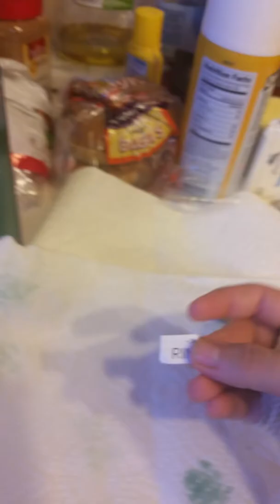Diamond Candles part 2 of third reveal